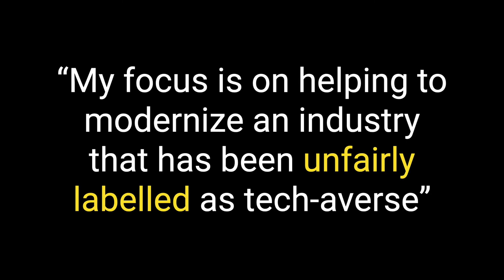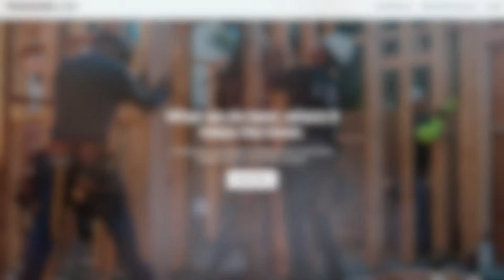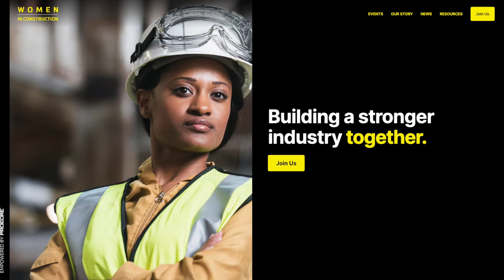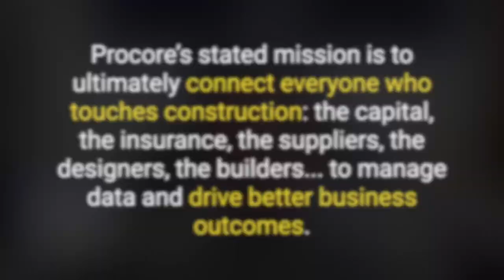Is the construction industry tech-averse? No way! says Tooey Courtemanche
Prior to founding Procore Technologies—a construction management platform used in over 1 million projects across 150+ countries—Tooey Courtemanche built a software consultancy developing corporate HR applications that connected to enterprise resource planning (ERP) systems.

How did Tooey go from corporate HR applications to the world of construction... to founding a company whose mission is to “connect everyone who touches construction [...] to manage data and drive better business outcomes”?

It wasn’t that much of a stretch, actually, because a love for construction has been running through Tooey’s veins since at least Grade 8, when he started earning a paycheque by sweeping up a cabinet shop “and hanging out with people I just loved—construction industry folks”.

Electrical Business Magazine recently had the opportunity to connect with Tooey and, although we do chat about the founding of Procore, our conversation mostly revolves around Tooey’s personal and professional mission to help “modernize an industry that has been unfairly labelled as tech-averse”.

When you dive deeper, you realize that construction industry players are not tech-averse; instead, they’ve been underserved by technology providers. “People thought of folks in construction as being laggards, but they certainly weren’t,” Tooey insists.

Our conversation moves to skilled labour shortages, and the work Procore is doing to help attract new professionals to the field, which includes efforts to see more women pursue careers in construction. “You cannot get full employment in construction unless you attract both male and female participants to the industry.”

“Almost more important is educating the parents of kids in K-12,” Tooey says. And part of that education includes discussing the complexity of construction. “It requires a tremendous amount of education and skills to succeed in the industry.”

“You know, it’s a complicated industry that we serve,” Tooey notes. “Ultimately, everyone’s trying to get jobs done on time, on budget—safely. And when we’re successful, they do.”